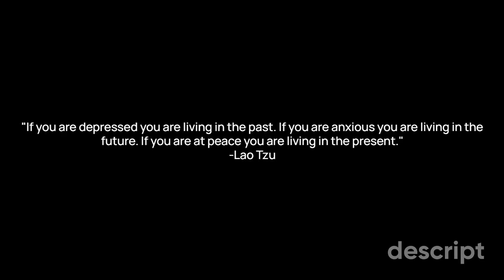Florr Ultra Egg Garden Wave 51